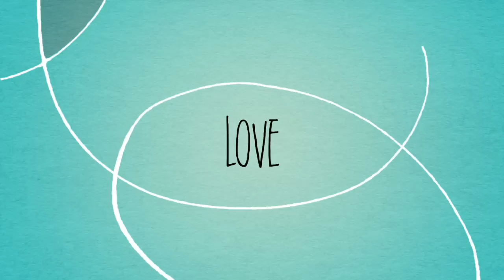Las malas noticias también se cuentan.(Carlino - Pug)